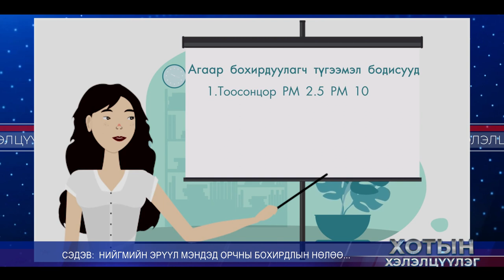Хотын хэлэлцүүлэг 2023 04 01 эфир